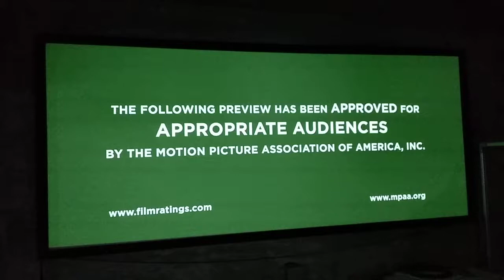Xgimi Z6 Led projecter​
ทดสอบภาพ